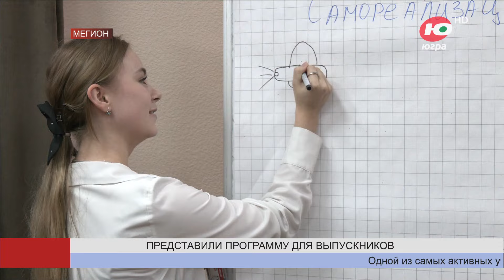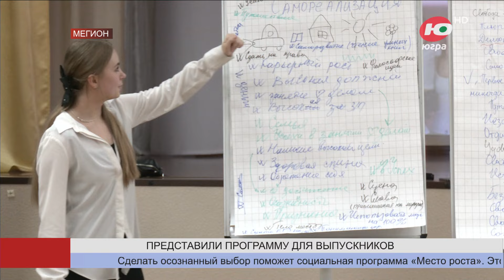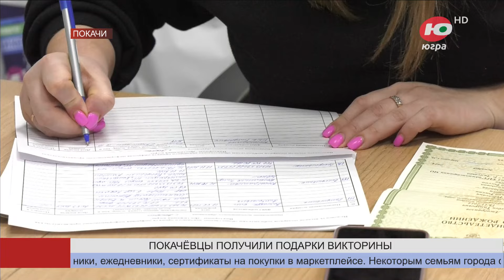Новости 27.03.2024 13:00